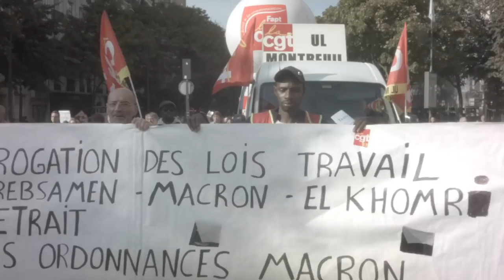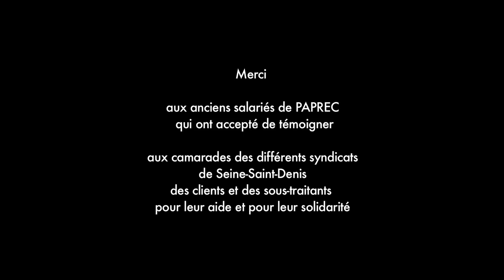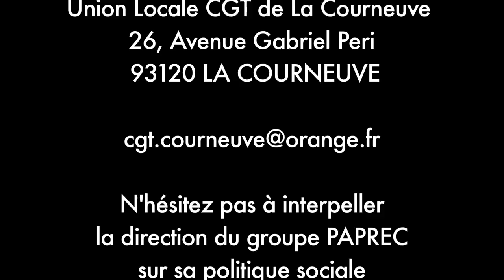Vieilles méthodes, nouveaux maîtres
La CGT présente un film tourné sur l'histoire de Mahamadou Kanté, syndicaliste CGT, victime de discrimination syndicale, à l'usine de recyclage Paprec. Pour soutenir Mahamadou Kanté,